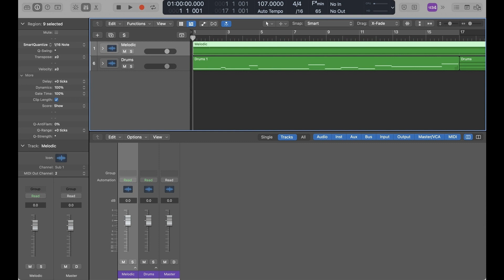No Results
'No Results' is what I heard time and time again when trying to browse for products, which caused me to save the project, reload it and then things worked.
Sometimes, it's also the thing you think when you're waiting for something to happen, or it's not happening fast enough.
You could apply it to many things.
That having been said, I think it's still quite an interesting vibe and I hope you'll enjoy it.

It uses all Spectrasonics products.
The drums come from Stylus RMX.
The bass is from Trilian.
The pianos are from Omnisphere/Keyscape.
The synth sound is from Omnisphere's hardware library and I love it.

Support me in other ways by using these sign-up codes for various services. This can help a lot. Some give you credit, some give you extra space and so on.

SocialMedia